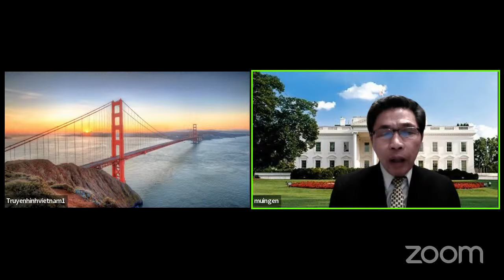Nhiều tên tuổi lớn của Cộng Hòa sẽ bỏ phiếu cho bà Kamala Harris của Đảng Dân Chủ!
Nguyễn Ngọc Mùi & Nguyễn Xuân Nam